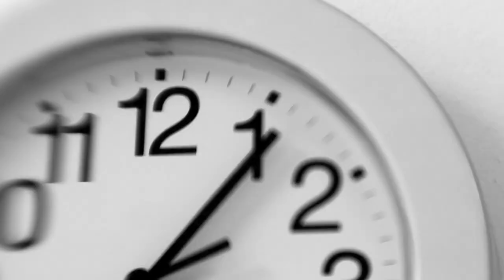VLOG 175: DÍA CINCO DE OAXACA A SAN MIGUEL DE ALLENDE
↩︎ VLOG ANTERIOR ↩︎

MÚSICA / MUSIC

Joakim Karud
Looking To The Sky w/Peter Kuli & Kasey Andre (instrumental)

You And Me by Markvard @markvard
Title: You And Me
Artist: Markvard
Genre: Electronic
Mood: Bright

UFO Takeoff
SoundBible.com

iMovie
Gleaming Medium

LUGARES / PLACES